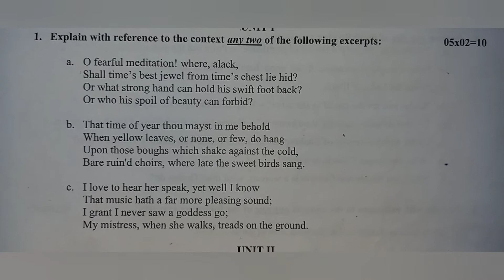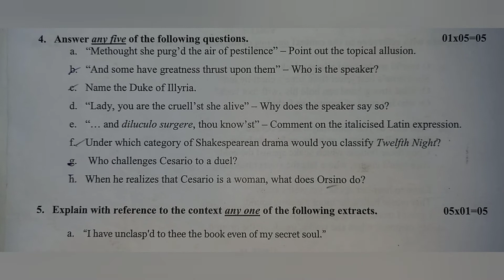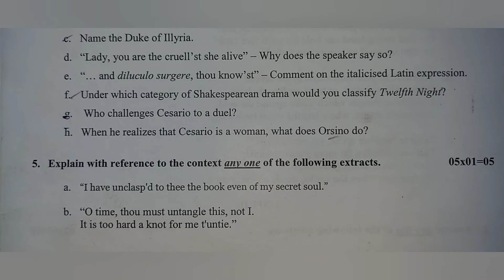KNU Question Paper 2022 / 2nd Sem B.A ENGLISH (Hons) CC-3 / Shakespeare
KNU / 2022 / BAHENGC201
UG 2nd Semester Examination 2022
Award: BA (Honours)
Discipline: ENGLISH
Course Type: CC-3
Course Code: BAHENGC 201
Course Name: Shakespeare

K N U knu k. n. u. Kazi Nazrul University
Najrul question Paper questions board final second 2nd sem 2 nd semester hons honors honours